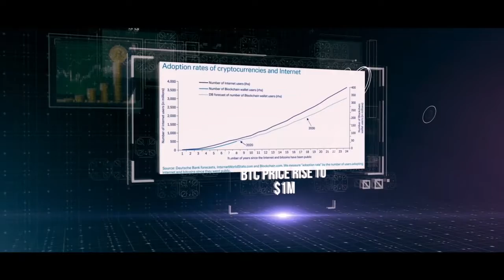IN LUST WE TRUST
OUR MISSION
LUSTCOINS provides a safe environment for everyone to receive professional education about causes, consequences, and preventative measures of Sexual Abuse, discrimination against LGBTQ, violence, and BodyShame via Lust Academy platform. A platform that can bring opportunities to educate, inform, and empower around relevant issues. Most victims of sexual violence are women – a fact that reflects their social stance even today, in the 21st century, as inferior to the attacker. This is a social phenomenon that exists in every society that accepts aggressive behavior and gender inequality. Thousands of women turn to the rape crisis centers for help after an attack, and the statistics show that 1 in 3 women will be Sexually abused during their lifetime. Sexual abuse awareness is an umbrella for several crimes such as human trafficking, child abuse, sexual assault and relationship abuse. We want to first prevent such incidents by raising social awareness and also help improve the life of sexual abuse victims by funding selected organizations supporting victims of these crimes.